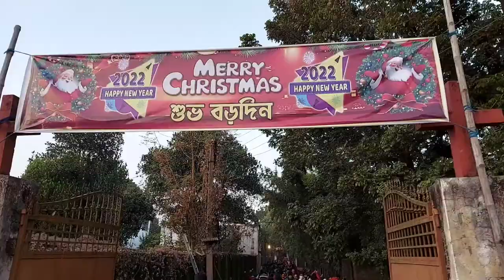Vlog Tog Pritam - | Christmas 🎄 vlog 2021 | 25th celebration 2021| Vlog 36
hey this is Pritam from - "Vlog tog Pritam"

আমার এই Channel এ আমি ভালো ভালো Vlog দিতে থাকি, শুধু চাই তোমাদের Support.

2021 ar 25th December amra ki vabe celebrat korlam seta ei vlog a dekhano hoyeche..hope tomader valo lagbe...
& wish you merry Christmas 🤶 & a happy new year❤

                  Search inquiry

Vlog tog pritam

Vlog

Tog

Pritam

Pritom

Merry Christmas

Christmas 2021

25th celebration 2021

Bengali Christmas

Bengali vlog

2021 celebration

Balurghat celebration

2021 Merry Christmas

Last celebration

Park Street kolkata 2021

2021 kolkata Christmas

Kolkata park Street

Daily vlogs